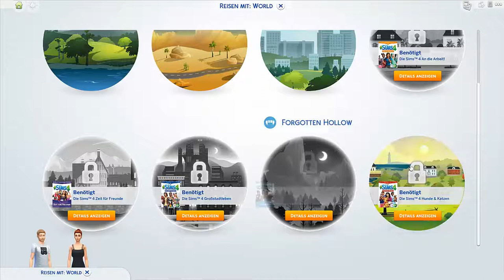MEIN ERSTER Kuss #4 Sims 4